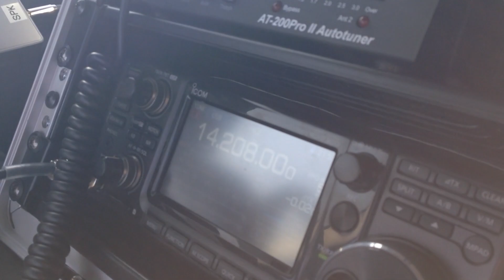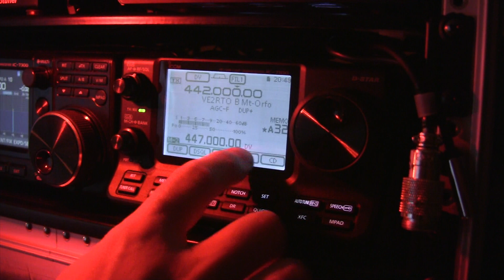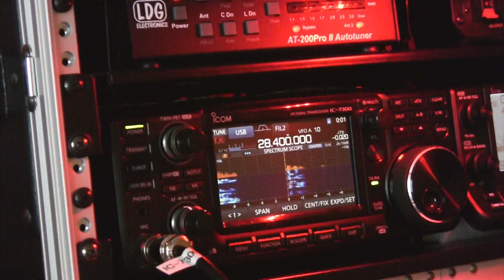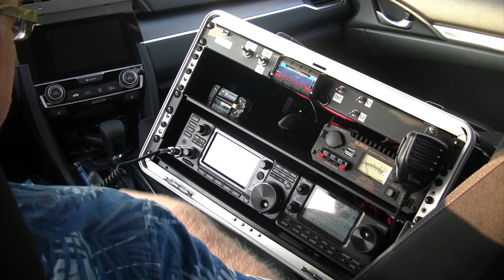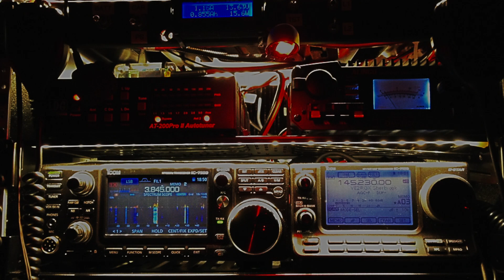Go Box w/ IC-7300, IC-7100, SDRPlay, Hotspot, T/R Switch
Demo presentation of a Ham Radio HF/VHF/UHF GoBox equipped with a IC-7300, IC-7100, SDRPlay RSP2, Digital Hotspot, T/R witch, Voltage Booster and Battery Charger. I made a video to show my setup and may be provide you with some ideas to build your own. Before building it, I did watch just about all Gobox videos on youtube and I think it is a very good idea to share our own unique Gobox setup for anyone interested in making one. Case - Gator 6U Audio Rack, Standard (GR-6L), Radios - Icom IC-7300 and Icom IC-7100, Power Supply - Alinco DM-330FX 30 Amps, Tuner - LDG AT-200ProII 200W, Hotspot - Pi-Star with LCD, SDR - SDRPlay RSP2, T/R Switch - MFJ-1708B-SDR, Voltage Booster - MFJ-4416C 13.8V 25 Amps, Voltage Conditionner - MFJ-4403, Power - RigRunner 4004U and Paradan Radio DCGate40, Ferrites - Palomar Icom IC-7300 Transceiver RFI Kit - 5 Noise Reduction Filters + others, Speakers - R107B USB Amplified Speakers Goose neck lamp with Red Led Strip, Lights - White Led strips. I plan to make a ‘How it’s made video’ later. 73